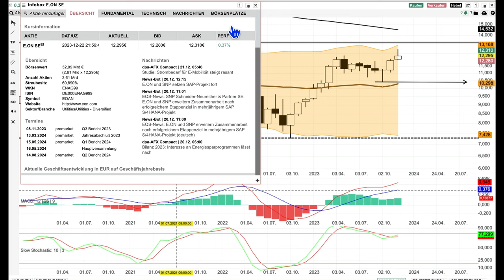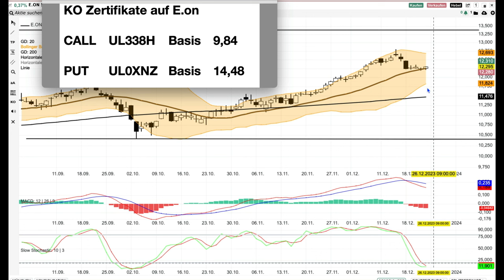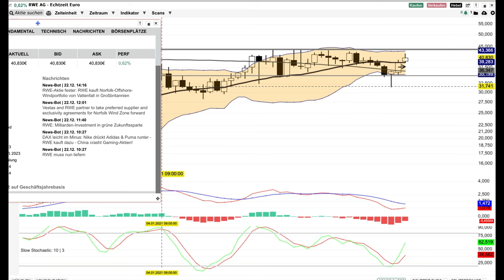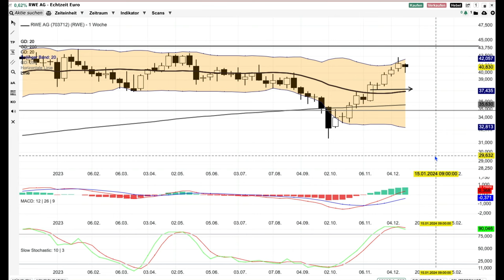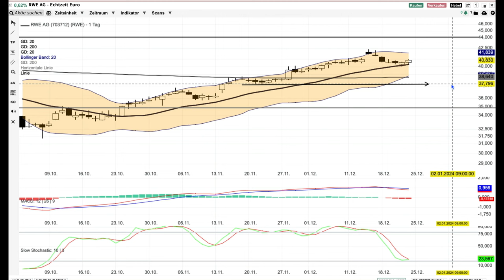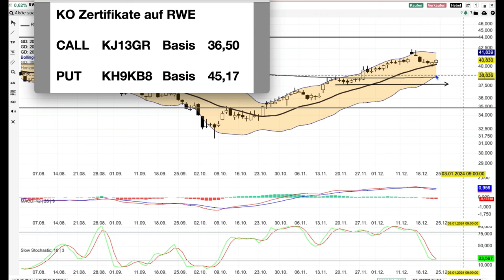E on und RWE -Aktien Nummer 10-